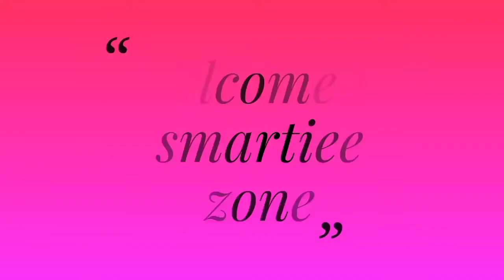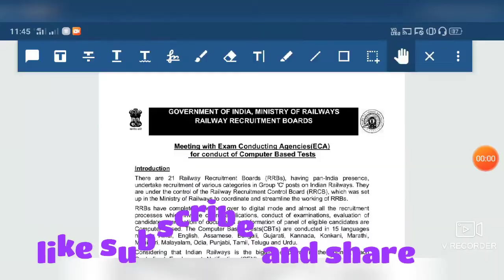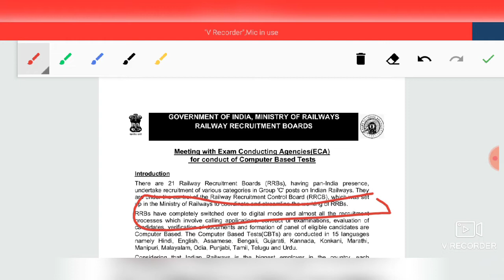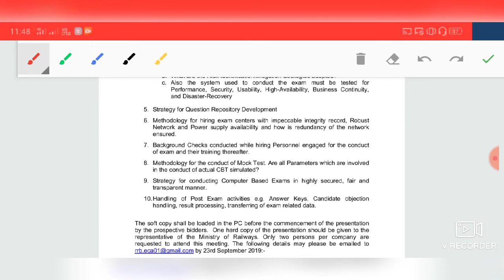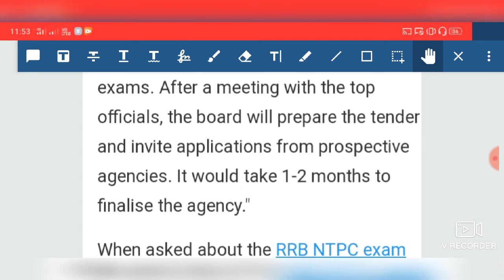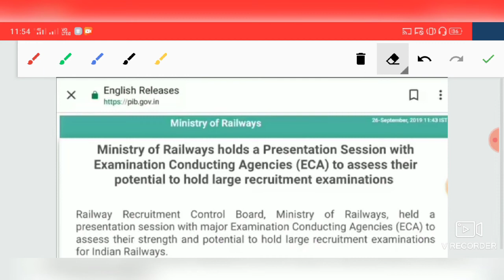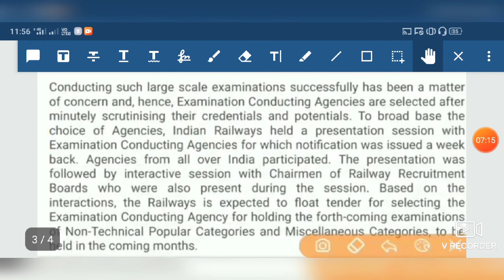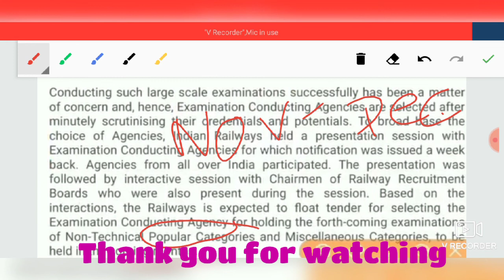RRB NTPC CBT-1 EXAM बड़ी official Update! Ministry of Railway, पहले NTPC होने की संभावना!!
hello everyone welcome to smartiee zone for smart answers today I am going to discuss about the RRB NTPC CBT 1 exam official update so let's start the video.

RRB NTPC CBT 1 exam official update ministry of railway

RRB NTPC 2019, RRB NTPC, RRB group D CBT 1 exam date, RRB NTPC CBT 1 exam date
RRB NTPC exam date, RRB NTPC exam
RRC group D 2019 exam, RRC group D exam, RRB NTPC exam 2019
RRB NTPC exam date, RRB NTPC exam RRC group D 2019 exam,
RRC group D exam, rrb NTPC exam 2019

General awareness for RRB group D 2019 Exam:-

RRB NTPC general awareness most expected questions:-

RRB group D general science most expected questions:-

RRB NTPC Reasoning most expected questions:-

UP s.i. previous year questions:-

Social sites

smartieezoneforsmartanswers